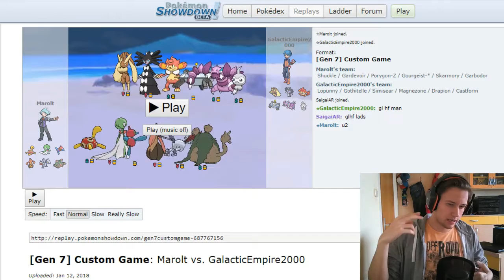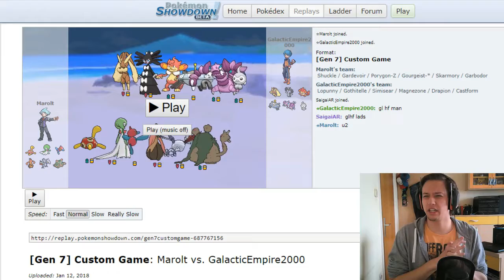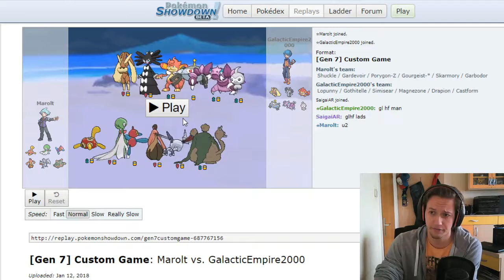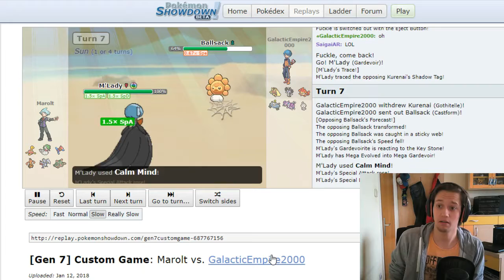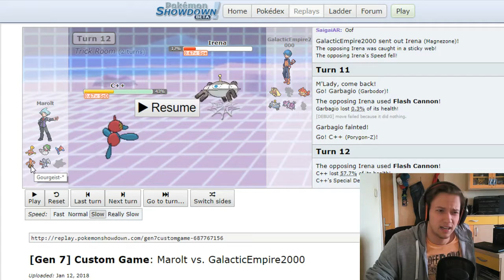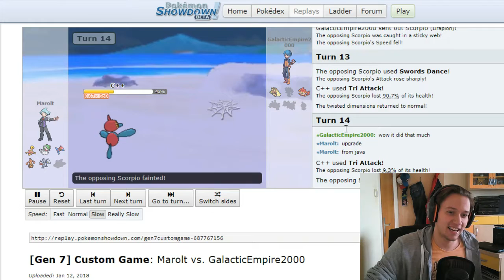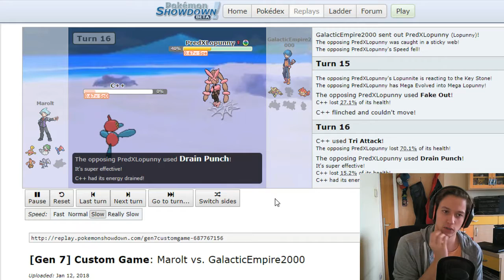Pokemon ACL S2 Week 6: Slovenia Slowbros Vs Pittsburgh Aeigislash: Upgrade to C++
If there is music that is not in-game it is from MDK